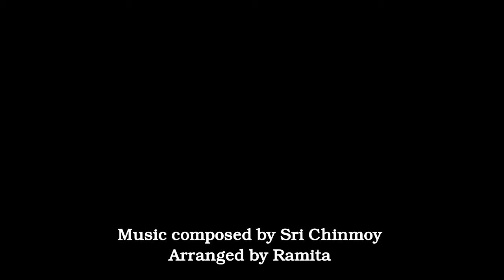Harp by Ramita. Nature's beauty. Waves of Peace. Music by Sri Chinmoy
This compilation was created and dedicated to honoring an International Day of Peace by the United Nations. Soulful music of Sri Chinmoy for your heart and soul, arranged and performed by Ramita, played on Madhu / Triplett Harp - Shanti. May this offering bring peace and love into your life.

If you would like to support Ramita, please like, comment, stay in touch, subscribe to her channel or get the audio tracks in a higher sound quality here on her Bandcamp site

Sri Chinmoy (Chinmoy Kumar Ghosh) was born in the small village of Shakpura in East Bengal (now Bangladesh) in 1931. He was the youngest of seven children. In 1944, when both his parents passed away, 12-year-old Chinmoy entered the Sri Aurobindo Ashram, a spiritual community near Pondicherry in South India. Here he spent the next 20 years in spiritual practice, including long hours of meditation, practicing sports, and writing poems, essays, and spiritual songs.

In his early teens, Chinmoy had many deep inner experiences, and in later years he reached very advanced states of meditation. In 1964 he moved to New York City to share his inner wealth with sincere seekers in the West.

Sri Chinmoy sees aspiration-the heart's ceaseless striving toward ever higher and deeper realities-as the spiritual force behind all great achievements in religion, culture, sports, and science. By dwelling in the heart and striving for constant self-exaltation, all human beings can bring out the best in themselves and find their way to true fulfillment. According to Sri Chinmoy, "Our goal is to go from the bright to the brighter and to the brightest, from the high to the highest and to the highest. And even in the highest there is no end to our progress, for God Himself is within each one of us, and God transcends His own Reality at every moment."

Sri Chinmoy's life has been an expression of boundless creativity. His vast activities spanned the fields of music, poetry, painting, literature and sports. His contributions to each of these fields were astounding and ahead of his time.

Sri Chinmoy published about 1600 books during his lifetime, wrote over 120,000 poems and composed over 21,000 songs. He gave 777 Peace Concerts, created over 140,000 Jharna Kala paintings, and drew over 16,000,000 soul bird drawings. He has also run 22 marathons and several ultra marathons and lifted unimaginable weights.
Sri Chinmoy also initiated several worldwide programs, including the Peace Run. He called himself a student of peace (Student of Peace).